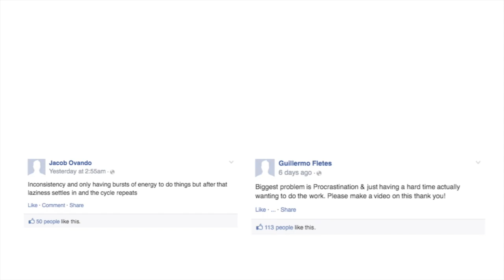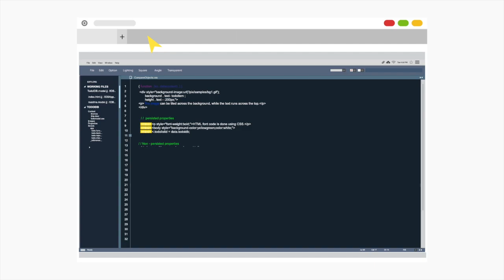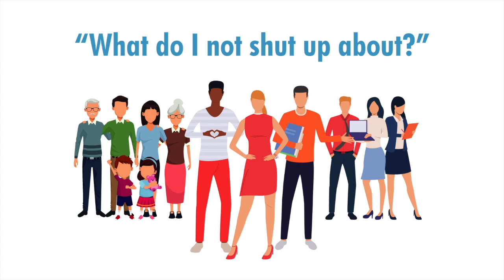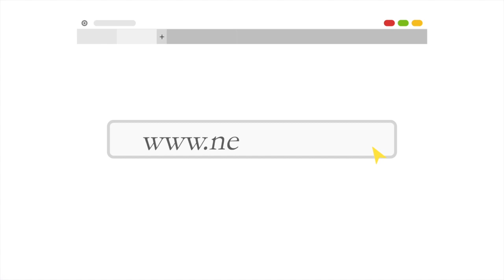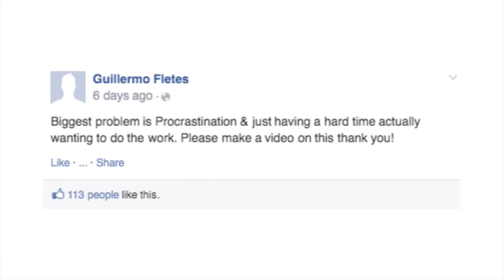Why You Can't Do The Work - Sam Ovens Animated Summary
This is a summary of his video "Why You Can't Do The Work" and will help you figure out why you can't do what you set out to, and how to find what you love to do.

Sam Ovens will explain to you why you struggle to do the things you know you need to do. He'll walk you through a process that will help you figure out what you love and help so you don't waste your time procrastinating.

From this video you should have an idea that can help you get done what you love and do the work that you need to do. Big thank you to SAM OVENS for allowing me to summarize his video and I hope you enjoy the video!

Jeffrey